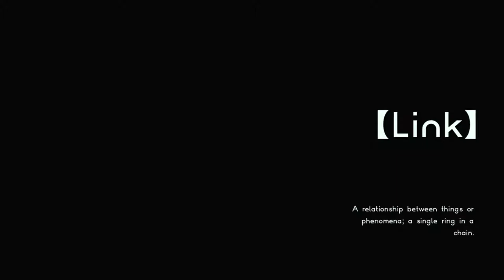【Astral Chain】UNEXPECTED ENEMIES!!!